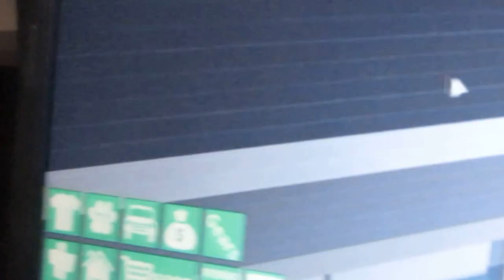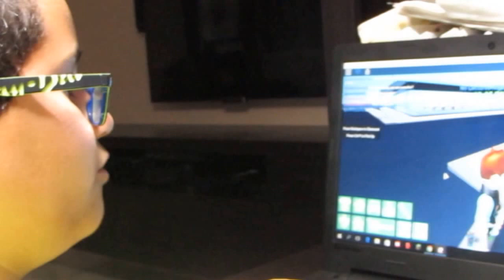Welcome to my first video ever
This is a gaming chanel